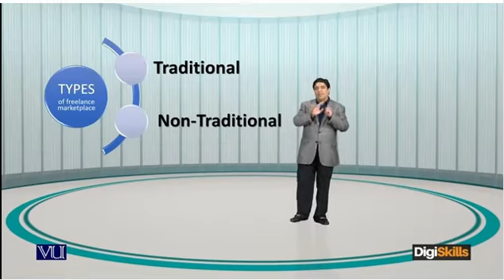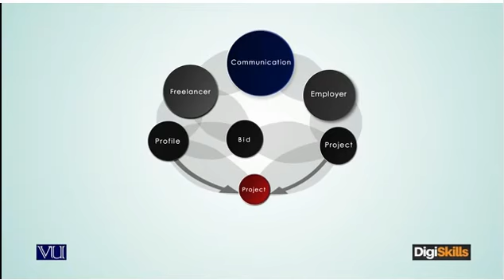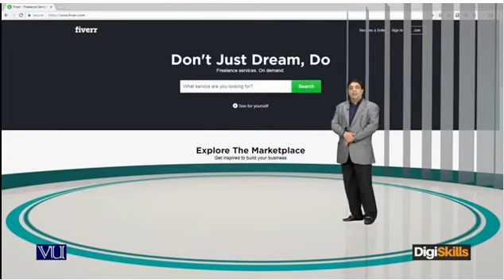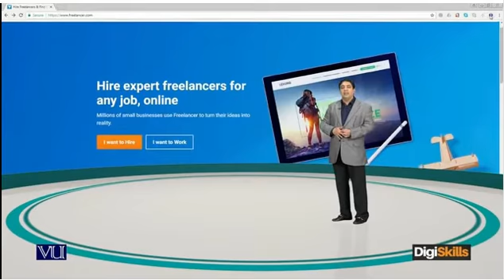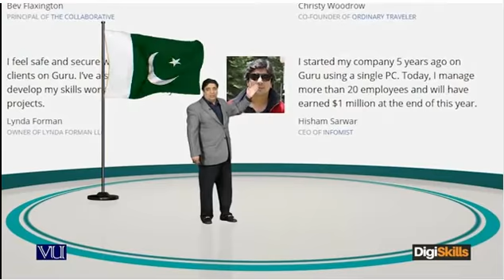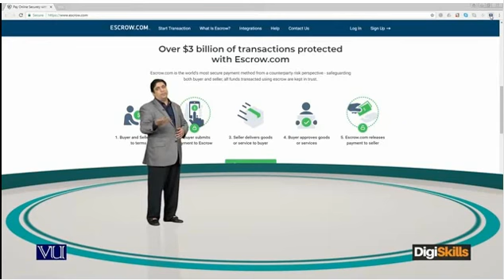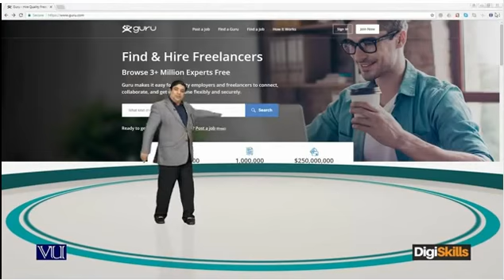007: Freelancing - Freelance marketplace types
In this video, overview of freelance marketplaces will be provided. The marketplaces are divided into two types

a) Traditional freelance marketplace

b) Non-traditional freelance marketplace.